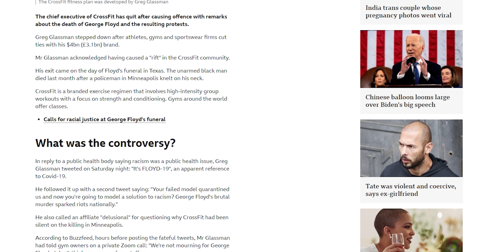The TRUTH About Crossfit (And Why EVERYONE Hates It)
to get shredded for life
Crossfit. The most memed form of exercise in exercise history. But why is that? Could it be because they perform pull ups the correct way? Is it because they are notorious for their effective programming? Is it because they hold more interesting bouts of entertainment than the olympics?

All very plausible explanations.

Let’s find out exactly why Crossfit is the MEME of Fitness.